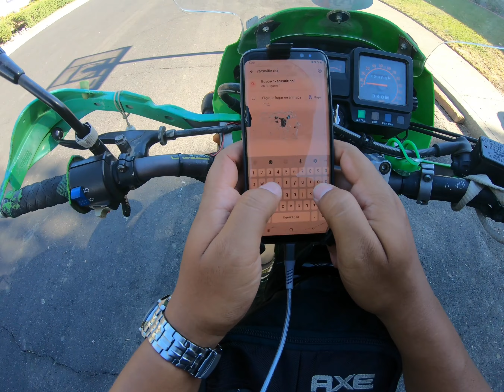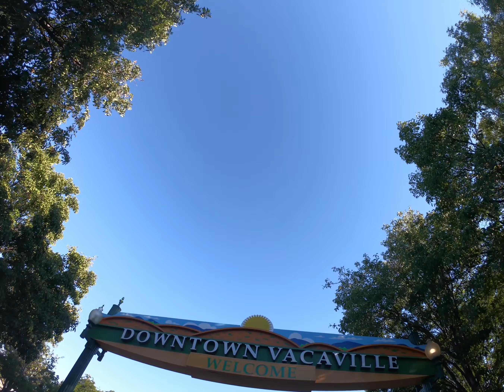Vacaville California - Motorcycle Touring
Tourist Riding Dual Sport Motorcycle in Vacaville , California. Dedicated to our great friend Mack Anderson, Debbie, Clint, Hugo and Family and the great people from this city.